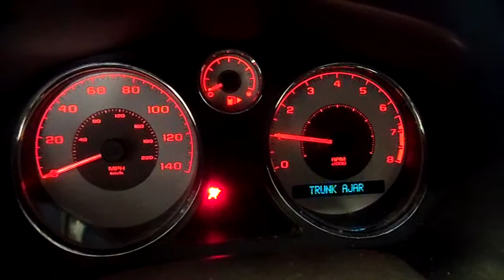13A0079 2007 PONTIAC G5,2.2,A.T.,FWD,128885 MILES,MORRISON'S AUTO SALVAGE YARD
13A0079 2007 PONTIAC G5,2.2,A.T.,FWD,128885 MILES,MORRISON'S AUTO SALVAGE YARD